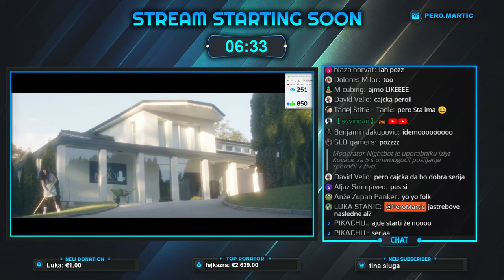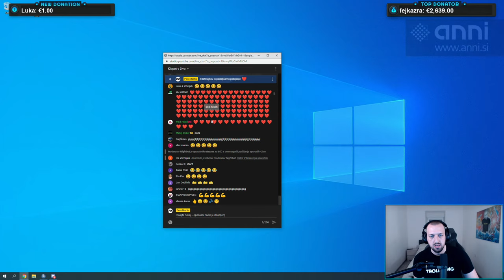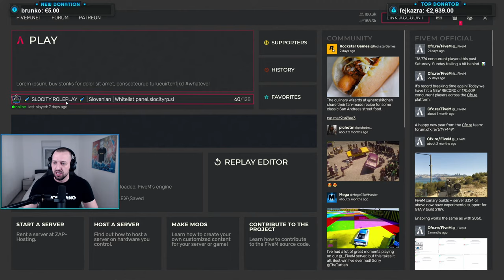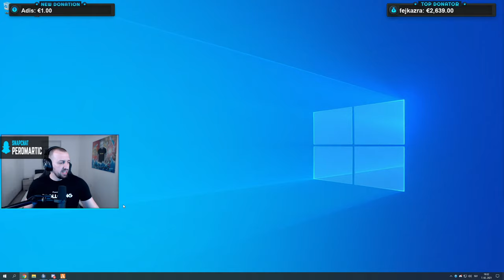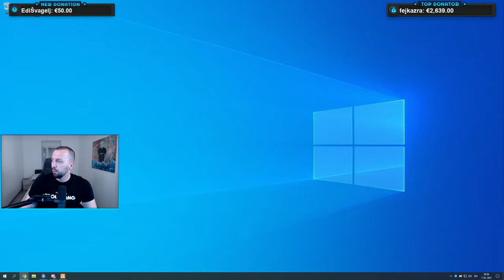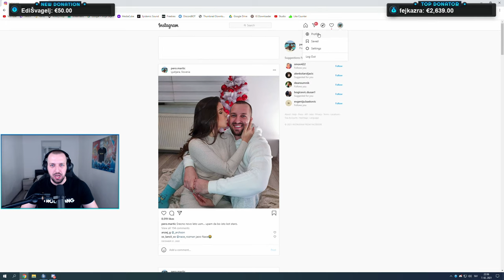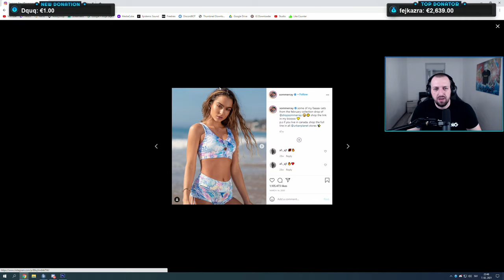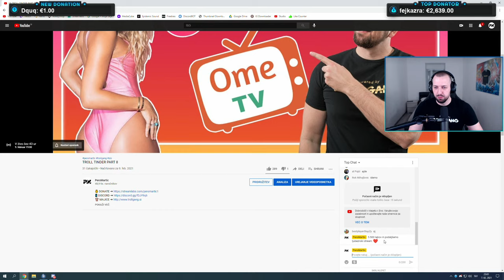PROBLEM Z MAFIJO NA OTOKU - GTA SERIJA S03E17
🥇 kop1tar - €2,639.00
🥈 TECHNOLAND - €2,567.41
🥉 Peechkaaa - €2,010.00
4. GapoKing - €1,844.01
5. Bumblebeejan - €1,803.00
6. ZeePlays97 - €1,710.06
7. Novaki420 € - 1,544.00
8. verdel94 - €1,535.32
9. KlemenČančer - €1,527.00
10. Tadejishere - €1,290.99

MBO: Asus Rog Strix X570-F
CPU: AMD Ryzen 9 5900X
GPU: Nvidia RTX 3080 10GB
RAM: 32GB 3600MHz DDR4
SSD: Samsung 970evo M.2 500GB , 2x Samsung 860evo 500GB
PSU: Corsair CS850M
CPU COOLER: NZXT Kraken x62
MNTR: LG 27GL850-B, Acer XB271HU
KBRD: Logitech G915
MOUSE: Logitech G Pro
HEADSET: Logitech G PRO X Wireless
CASE: Antec Torque

MBO: MSI MPG X570
CPU: Ryzen 3900x
GPU: EVGA GTX 1080
RAM: Corsair DDR4 16GB
SSD: Samsung 860evo 500GB
PSU: Corsair CS850M
MNTR: Asus VG279Q
MICROPHONE: Shure SM7B
MIC ARM: Blue Compass
CAPTURE CARD: Elgato HD60PRO
CAM: Logitech C922